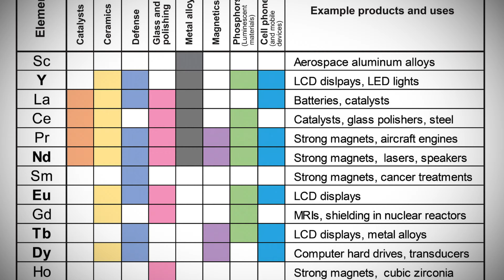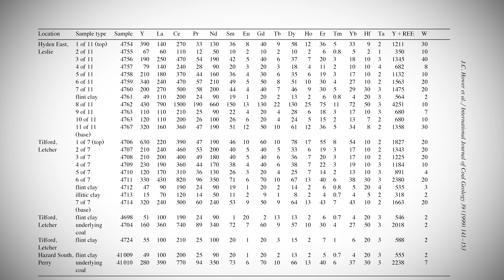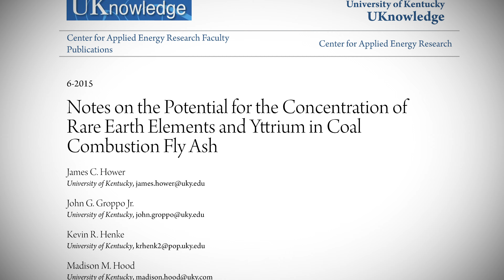Rare Earth Elements Research with Jack Groppo and Jim Hower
The future of renewable energy—like wind turbines and solar panels—relies on rare earth elements and the best source for these might just be coal. With funds from DOE, DOD and NSF, University of Kentucky researchers Jim Hower and Jack Groppo are locating and evaluating rare earth elements and processing coal-based materials, alongside industry and university partners.